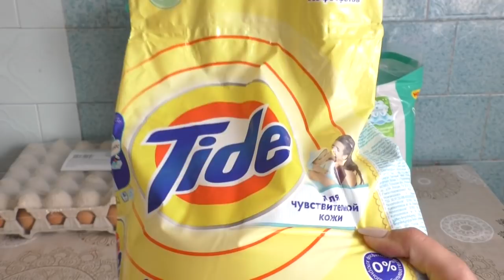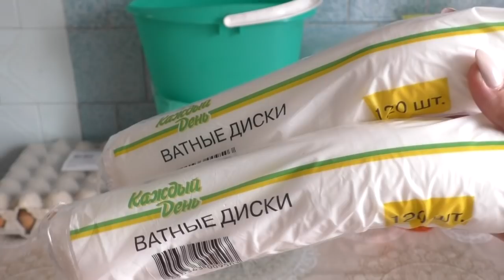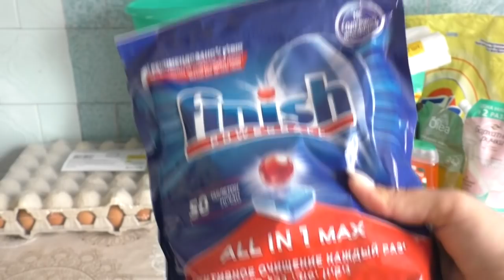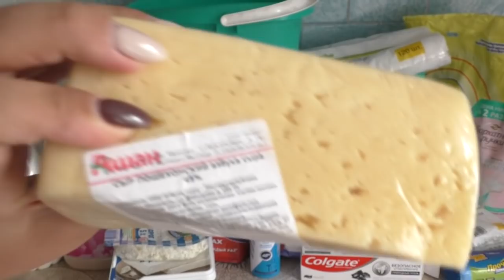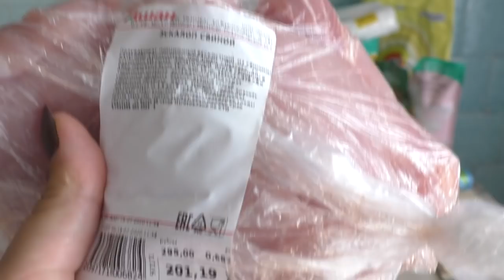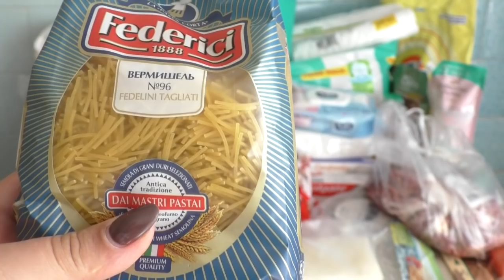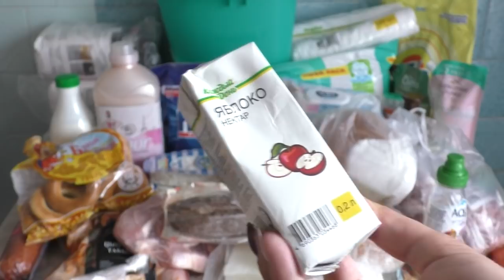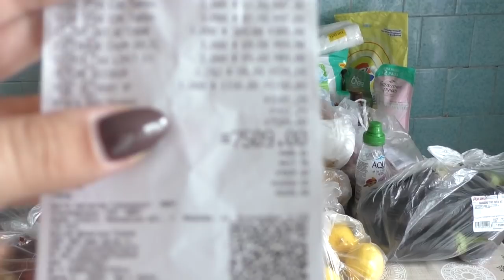ГРАНДИОЗНАЯ ПРОДУКТОВАЯ ЗАКУПКА В АШАНЕ НА 8 000 РУБ